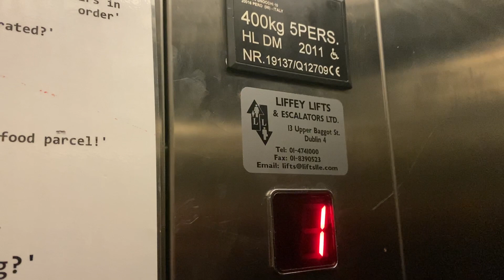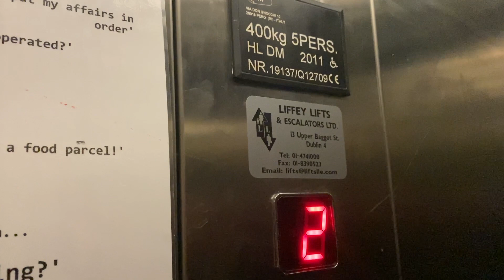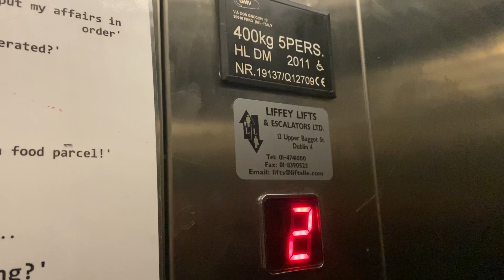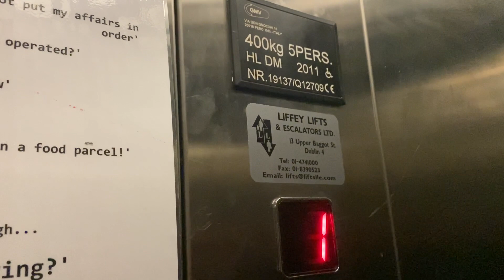GMV Hydraulic Lift, Enniscorthy Castle, Enniscorthy Co Wexford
GMV Hydraulic Lift 2011 It’s Very Slow The Lift